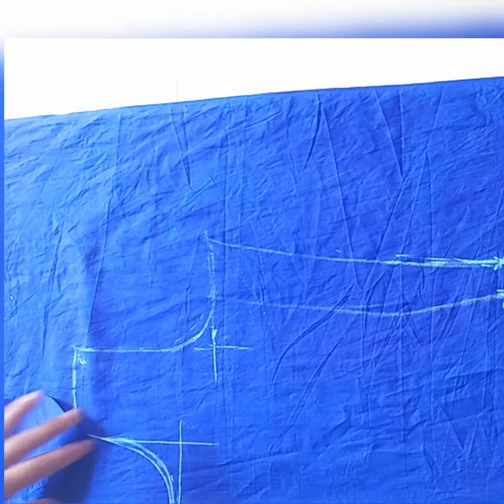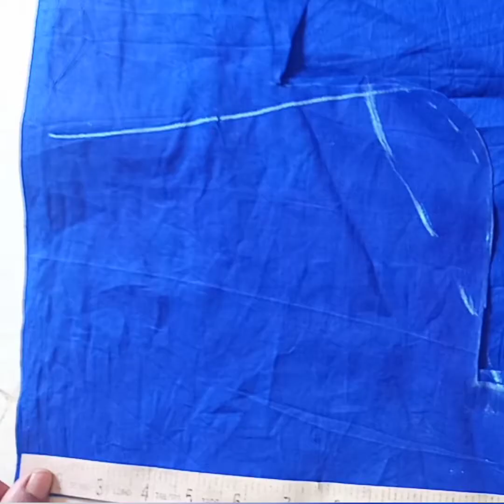Panjabi dress cutting||పంజాబీ డ్రెస్ కటింగ్